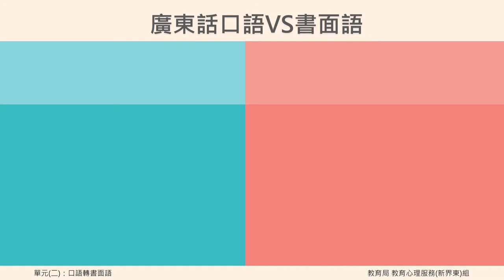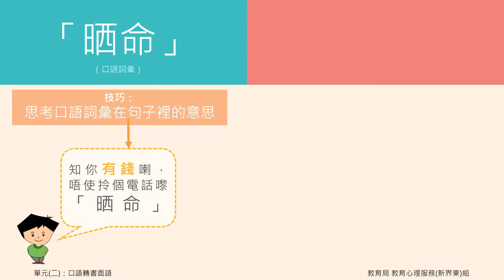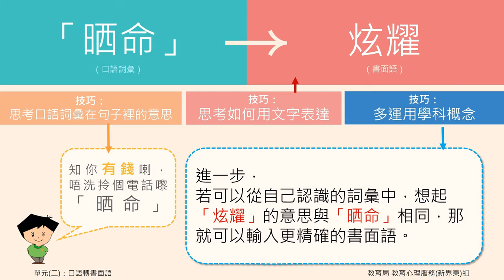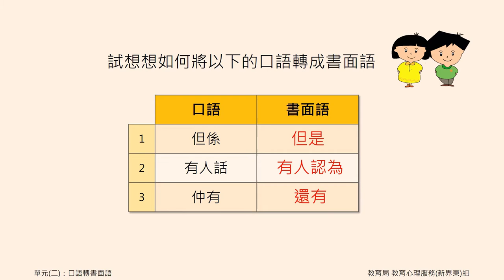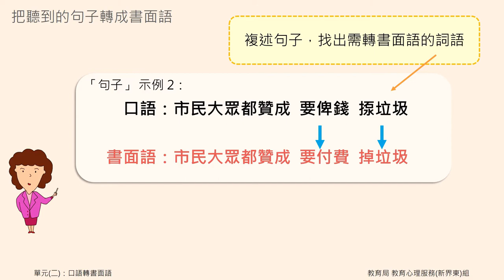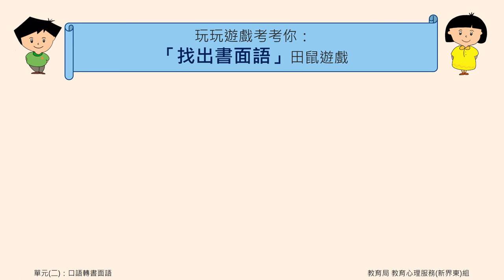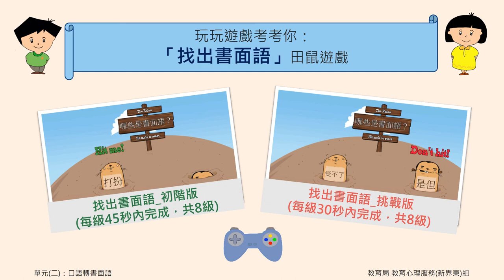單元二 口語轉書面語